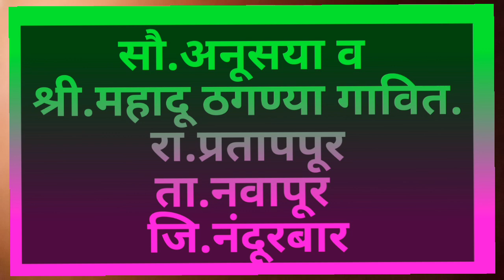साखऱपूडा कार्यक्रम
invitation